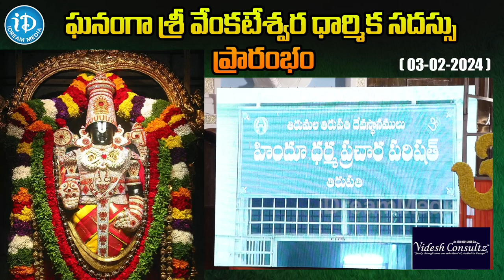ఘనంగా శ్రీ వెంకటేశ్వర ధార్మిక సదస్సు ప్రారంభం..| Grand opening of Sri Venkateswara Dharma Conference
Grand opening of Sri Venkateswara Dharma Conference | iDream Anantapuram